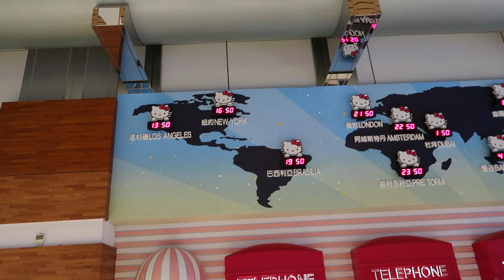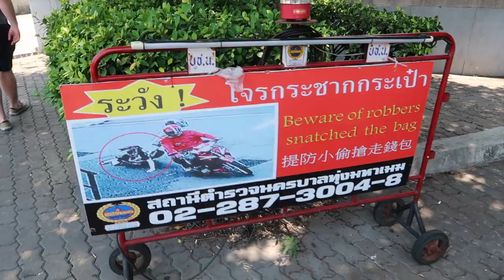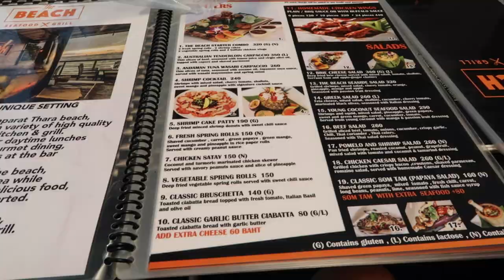Thailand Vlog One Year Ago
I just found this footage from 2018. I didn't want to cut anything out. This was such a fun trip with the boys. I wish I filmed more. I was in Thailand for a month and this is what I found.